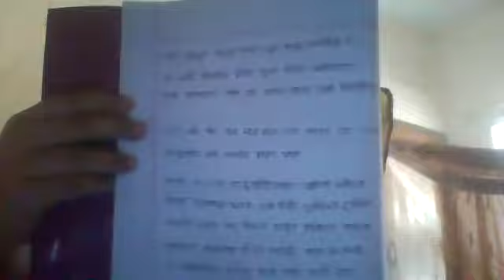EUGSC,(2/2/22) Class 7, Sub-Bangla 1st, Lecture-04 (Zoom), Page 13 Teacher’s Name-Sarmin Afroz